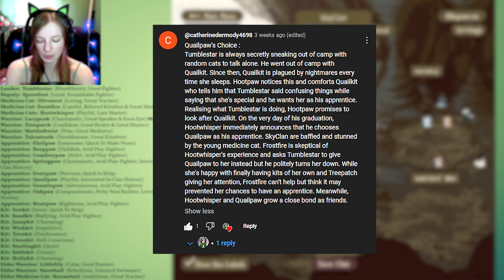Battling An Eagle Goes Horribly Wrong! 🐾 | Skyclan Warrior Cats Clan Generator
Battling An Eagle Goes Horribly Wrong! 🐾 | Skyclan Warrior Cats Clan Generator -- Warrior Cats Gameplay - Warrior Cats Clan Generator is a fan made game based off of the Warrior Cats books written by Erin Hunter. You create your very own clan of wild cats and live out different scenarios and events which can either end very well or very badly!

🐱 Other Warrior Cats Series!

Check out Mine and FortressOfSollisTude Gaming's joint channel, MSCrew Review, where we review products, make things and have bloopers!

Keep up to date on the adventures on my other social media pages: